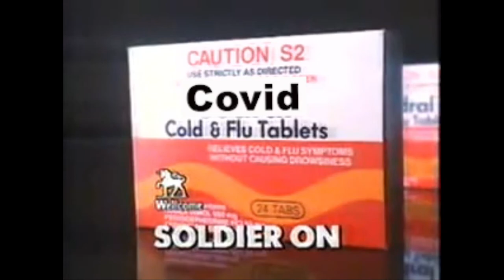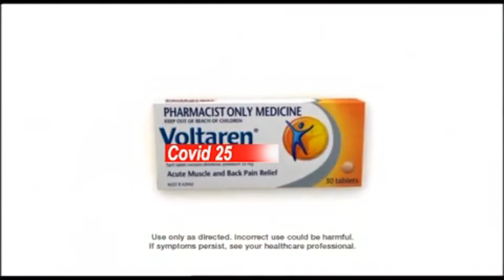ISO GIGS #22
You've kept us going throughout the last couple of months. Thank you!
Thanks for joining us folks.
With TINA GARUFI, Victor Rounds, Fab Omodei and Peter Northcote.
Tanti will be here to take your messages.
Sit back with a drink, relax or dance your face off.